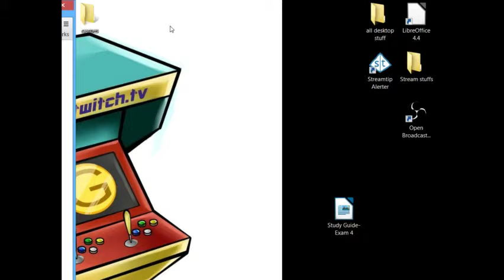Earthbound stream day3 part1 - 4 / 8